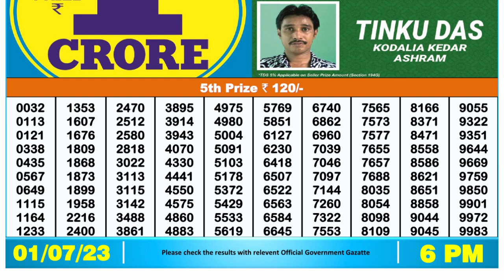🔴 Lottery Sambad Live 06:00pm 01/07/2023 Day Nagaland State Dear Lottery Result Pdf Download